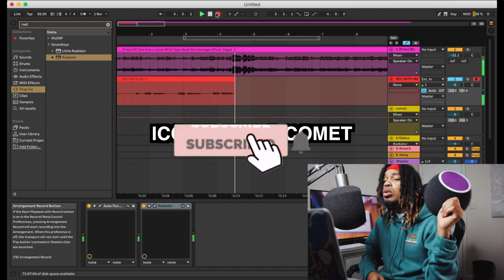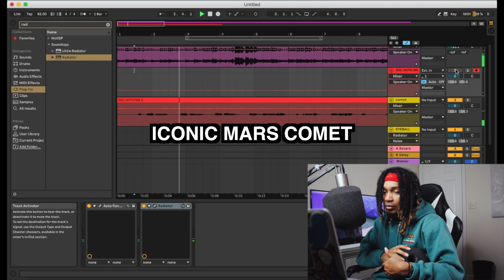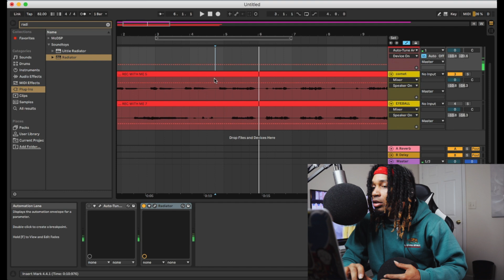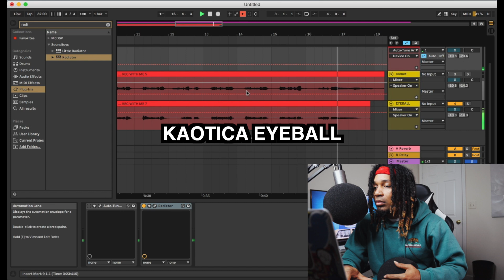Kaotica Eyeball vs Iconic Mars Comet // Iconic Mars Comet vs Kaotica Eyeball Vocal Test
Recording Vocals with the Kaotica Eyeball vs Iconic Mars Comet // The Best Portable Vocal Booth

in this video I'm comparing the Kaotica Eyeball vs Iconic Mars Comet. The Kaotica Eyeball is $199 vs the Iconic Mars Comet being $99. I want to see if there is a major difference between the two.  Watch to the end and make your decision.

Clubhouse - @skyjordxn

DAW’s , Software, and Plugins I USE

Pro Tools 2020.11
UAD Plugins
SoundToys
Celemony ( Melodyne )
Antares Autotune EFX + / Autotune Artist
Adobe Photoshop